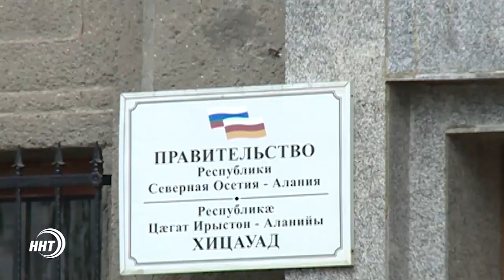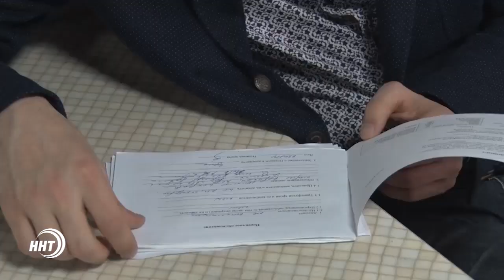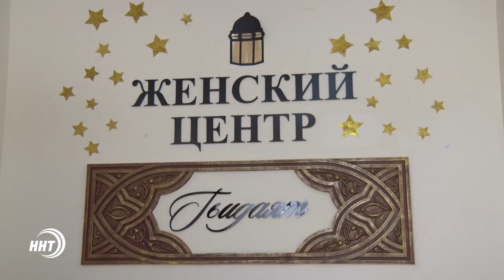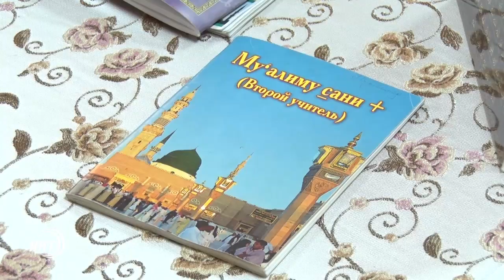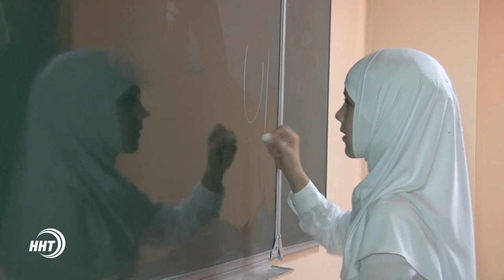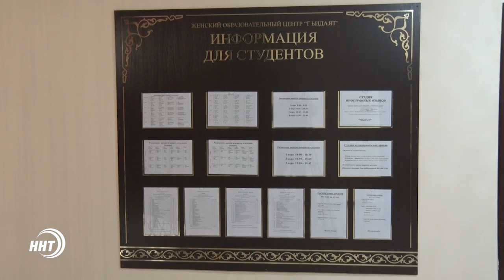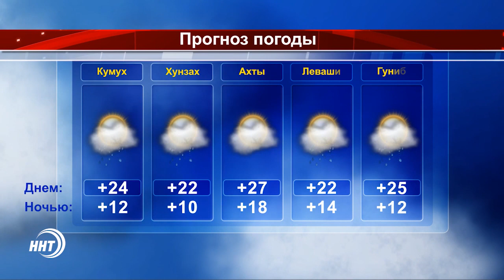Новости Дагестан за 14.06.2017